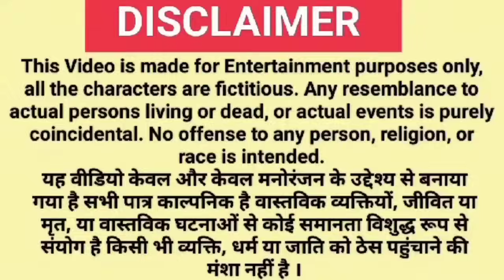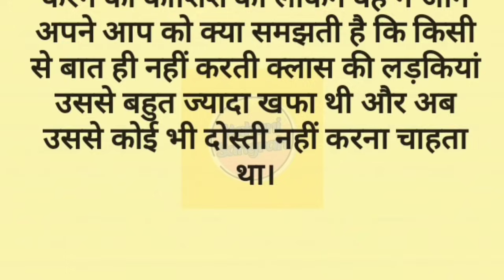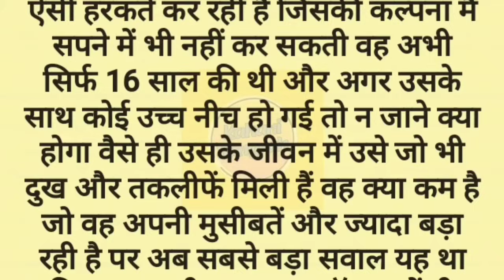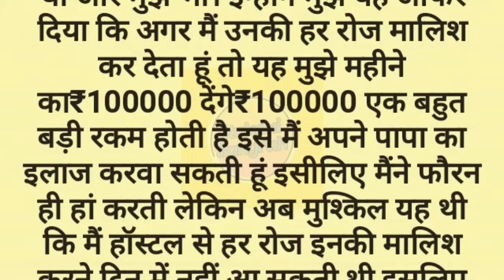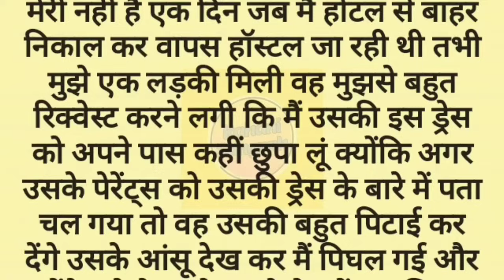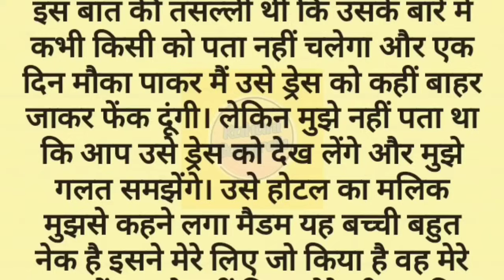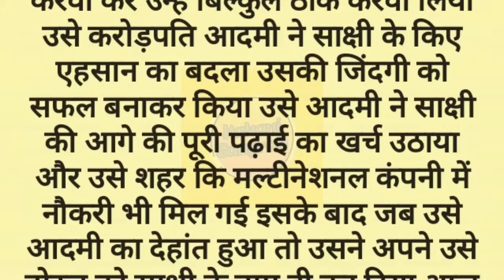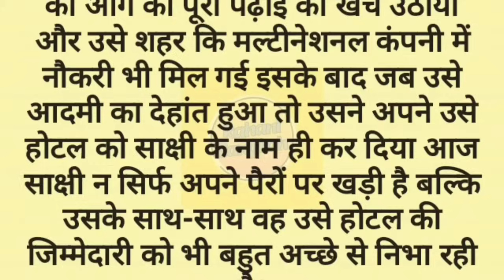Suvichar | Emotional Kahaniyan | Sad Emotional Motivational Story | Sacchi Kahani | Kahani Sangrah